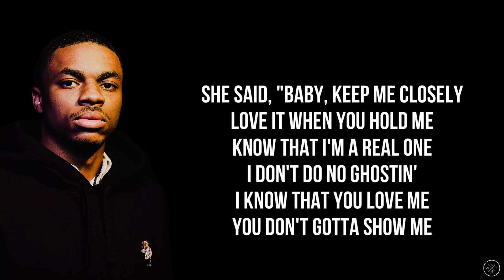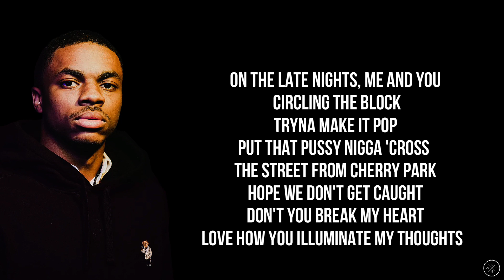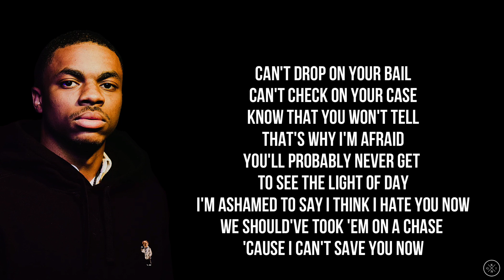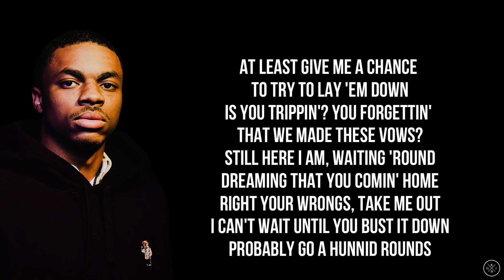Vince Staples - WHEN SPARKS FLY (Lyrics)